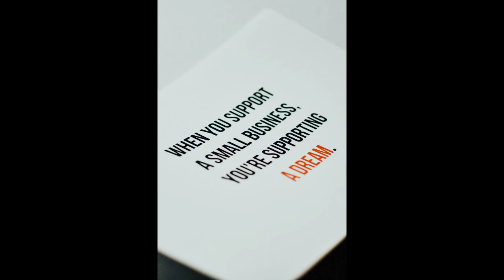Black Sabbath - N.I.B 1 hour